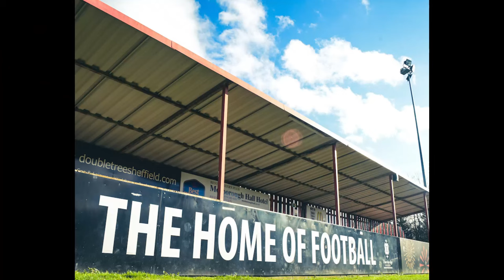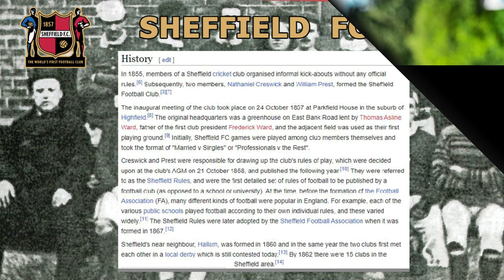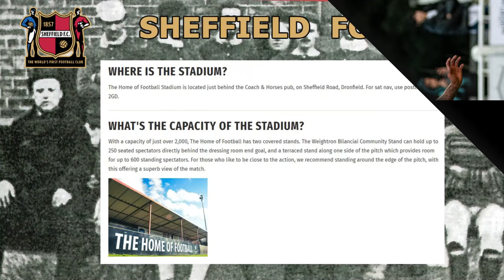Are we a good cup team? - Sheffield FC - Back to Glory Days - S05E09 - FC24